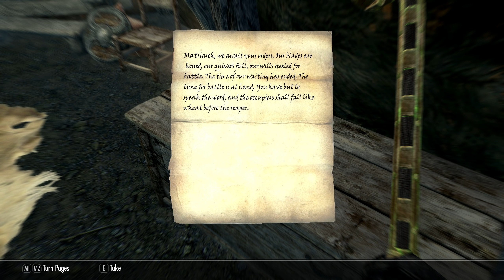SkyrimSE The Listener #18 Olava the Feeble's Token Quest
We are half way there! :)  Another video the next day.
Shirley Curry
Rocky Mount, VA 24151 (Please look at links below)

Voices From The Dark (Best Role-Player)Favorite series of his: The Frostbite  Chronicles (Skyrim)